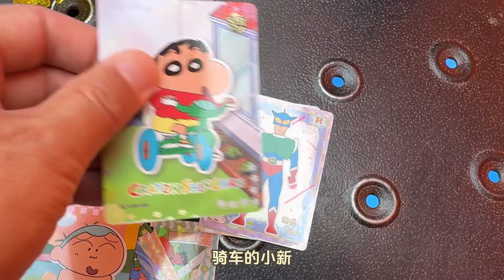游乐场发现畸形动物园园闪电兔子 捡到心奇爆龙战车超帅积木人#心奇爆龙战车